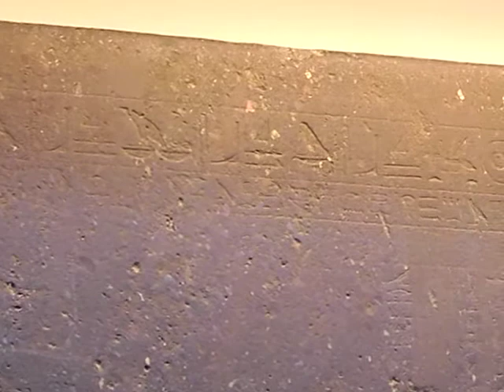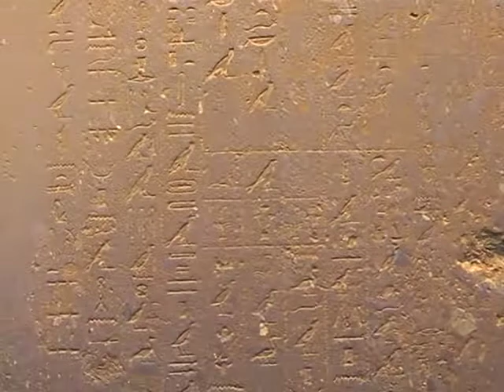British Museum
Shabaka Stone